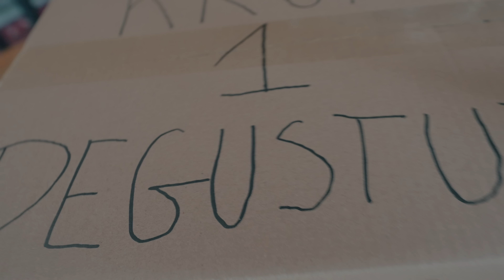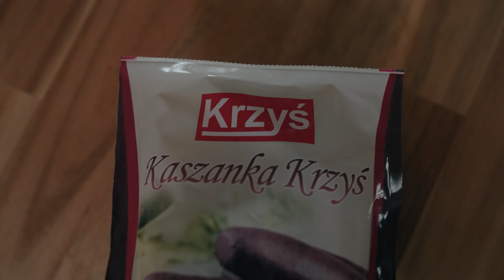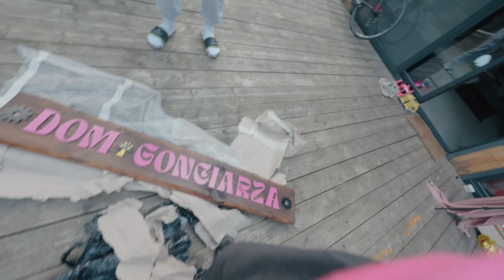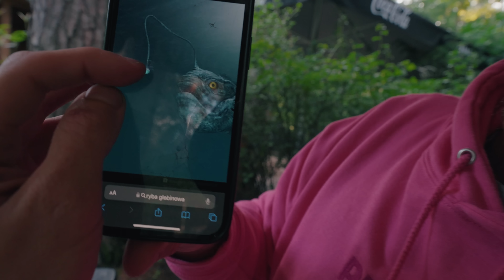RYTUAŁ WEJŚCIA W DOROSŁOŚĆ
Dziś w domku: movement, muzyka, rozkminy o związkach
Występują: Paulina Lis, Barcelasz, Kasia Zillmann, Filip Droszcz